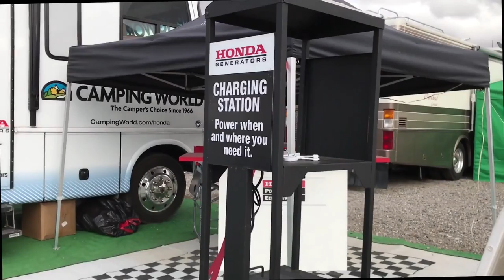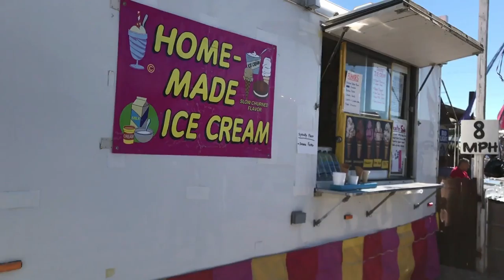Quartzsite RV Show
Quartzsite RV Show in Quartzsite Arizona is a must-see for anyone loving RV and RV toys.
So what is the Quartzsite RV Show? Quartzsite, Arizona is a sleepy little desert town for most of the year, but it comes alive in January and February each year as thousands of visitors flock to the area for the Rock and Mineral Show in mid-January followed by the RV Show in later January. the desert around the town turns white with boondocks RVs in all directions.
Some people can't see the lure of so many people camping in one place and the crowds at the show, but it is definitely a happening that all RVers should experience at least once.

Support RVTravels For Free!

Traveling by RV Across North America

Music "Best of Me" licensed from Videoblocks.com